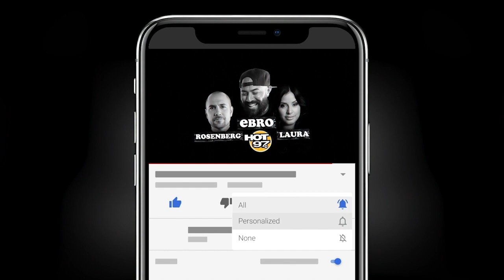New York State Senator Kevin Parker On Ghost Guns, Safety, + Homelessness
Ebro in the Morning sits down with New York State Senator Kevin Parker to discuss some of the biggest issues in the state including ghost guns, safety across the state, dealing with Homelessness, and much more.